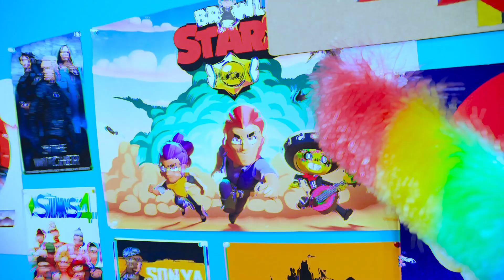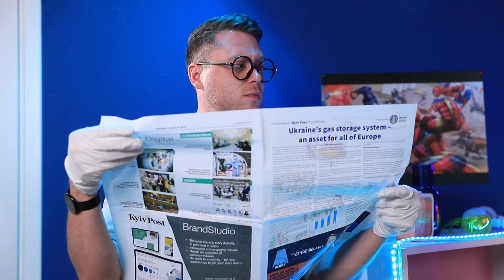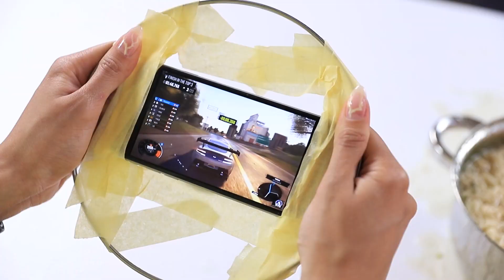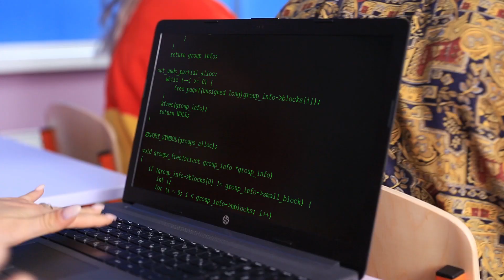Reicher Gamer vs Broke gamer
Trotz des großen Unterschieds in der finanziellen Situation steht der arme Gamer dem reichen in der virtuellen Spielewelt nicht nach. Wer von beiden ist cooler? Versuchen wir heute, es herauszufinden.